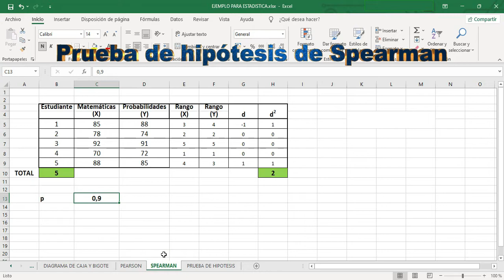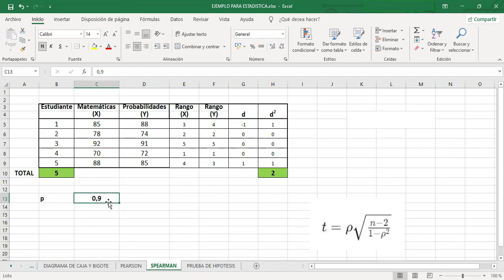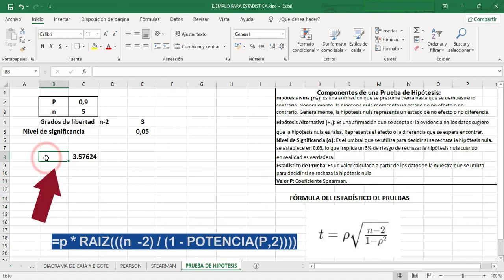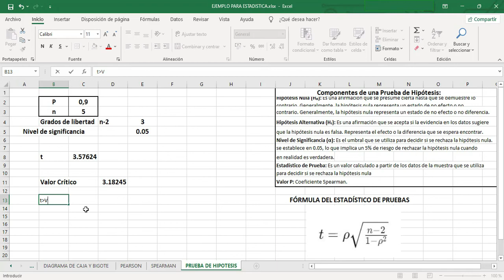👉 Cómo hacer Prueba de hipótesis de SPEARMAN en 3 minutos en EXCEL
✅  ¿Necesitas evaluar la relación entre dos variables ordinales o de escala de Likert y determinar si existe una asociación significativa?
En este tutorial, te guiaremos paso a paso a través del proceso de realizar una prueba de hipótesis de Spearman en Excel, una herramienta estadística esencial para validar tus hallazgos y tomar decisiones basadas en evidencia.

✅  Aprenderás a:
- Preparar tus datos: Te enseñaremos cómo organizar y preparar tus datos en Excel para la prueba de hipótesis de Spearman.
- Realizar la prueba de hipótesis de Spearman: Te guiaremos en la realización de la prueba de hipótesis de Spearman, utilizando funciones de Excel.
- Interpretar los resultados de la prueba: Descubrirás cómo interpretar los resultados de la prueba de hipótesis de Spearman, determinando si existe una asociación estadísticamente significativa entre las dos variables.